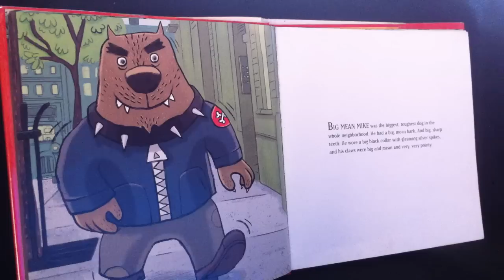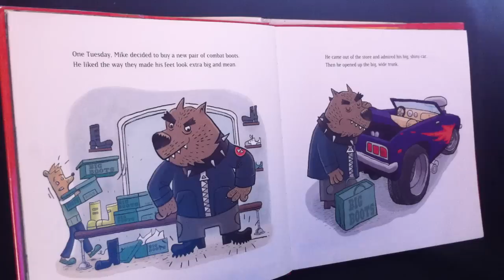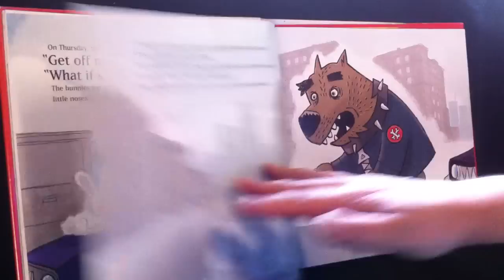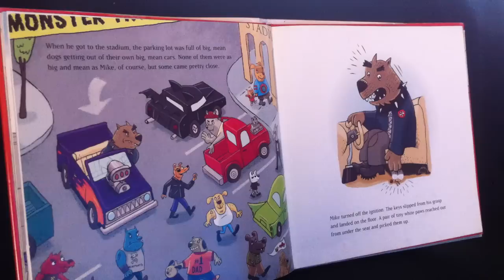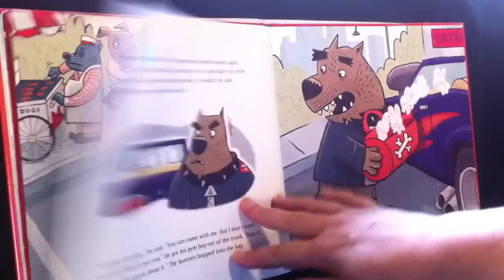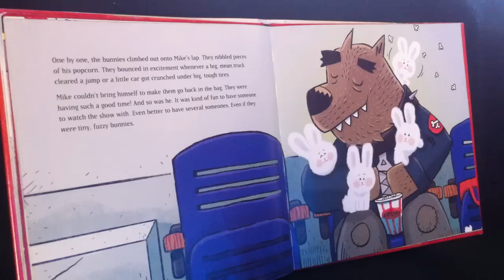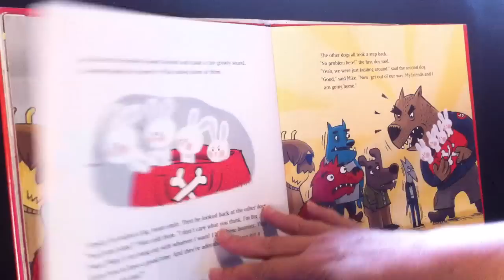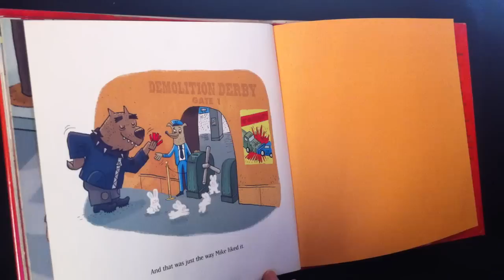Children's book read aloud. "Big Mean Mike"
Colorful children's book with a great story read out loud. For lots more great children's stories, visit the Storytime Castle channel.